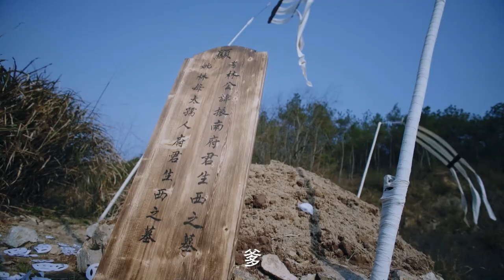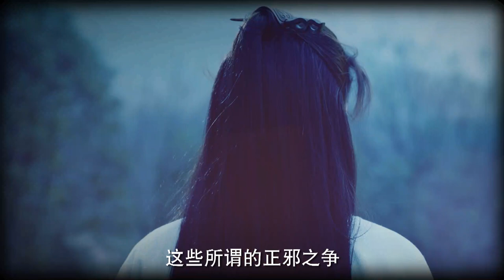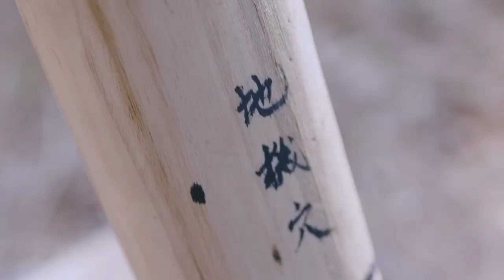EngSub《错世江湖》Destined 03| 💔赵露思 白敬亭 前后二百年成仙成魔全在一念之间💋| 蜜糖追劇社 Cdrama Sweet Heart 💕[FULL]